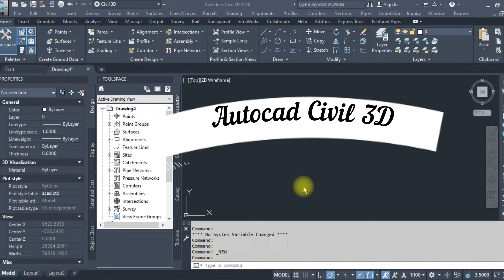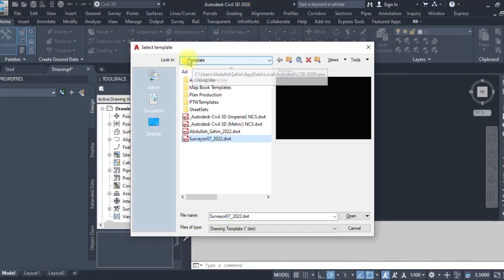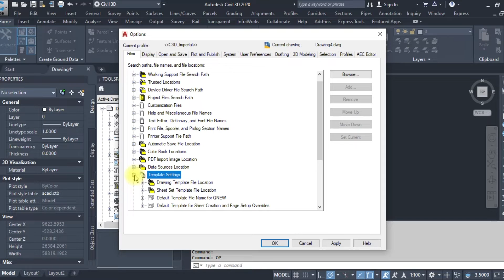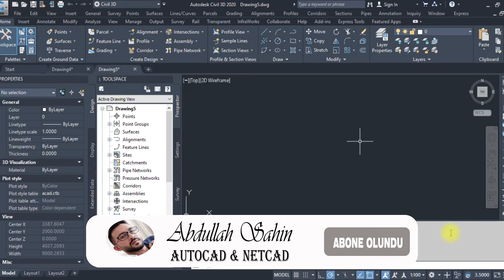AutoCAD Civil 3D'de Stil Dosyası ve DWT Dosyası Yükleme Rehberi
Autocad Civil 3D - Stil Dosyası nasıl yüklenir - DWT Dosyası Yükleme
"AutoCAD Civil 3D: Stil Dosyası ve DWT Dosyası Yükleme Adımları"
"AutoCAD Civil 3D'de Stil Dosyası ve DWT Yükleme Rehberi"
"AutoCAD Civil 3D: Stil ve DWT Dosyası Nasıl Yüklenir?"

Aklınıza takılan görüş ve önerileriniz için aşağıda yorum bölümünde paylaşınız.